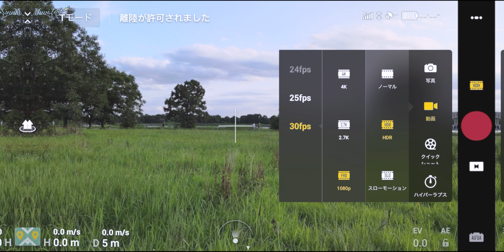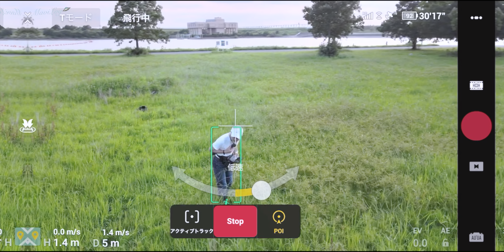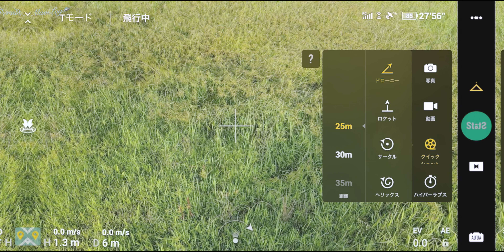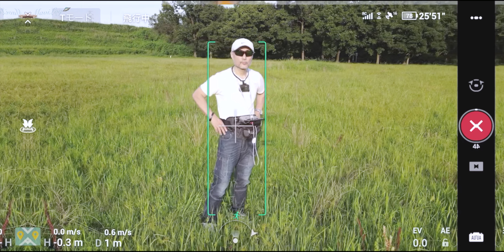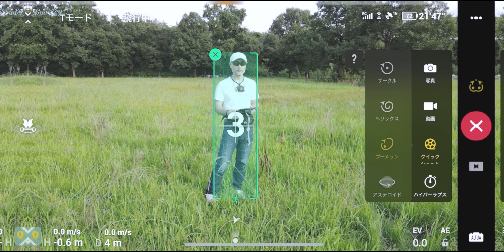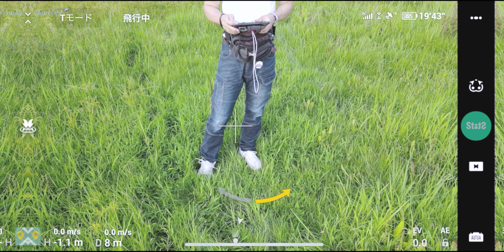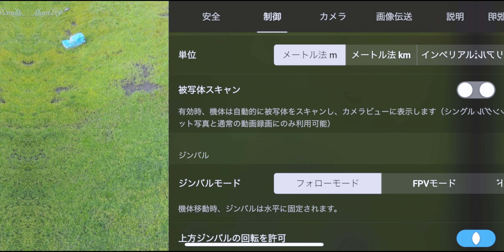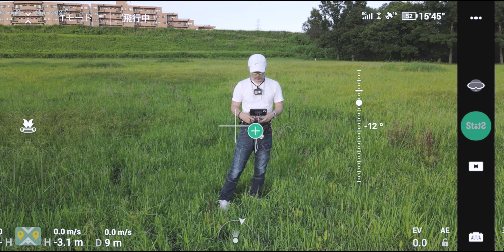Mavic Air2🛸野原でPOV,BTS,ファームウェアUPの影響 変α22D